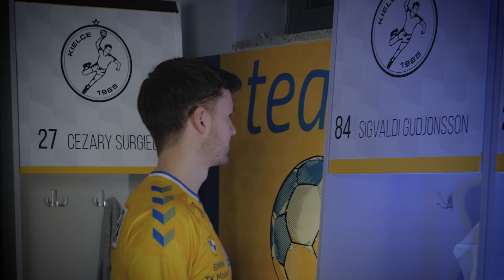Z Flensburgiem o pierwsze miejsce w grupie!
Już jutro nasz zespół czeka arcyważny mecz z Flensburgiem-Handewitt!
Stawką tego spotkania jest pierwsze miejsce w grupie A EHF Champions League, które może okazać się kluczowe w dalszej walce o Final Four!